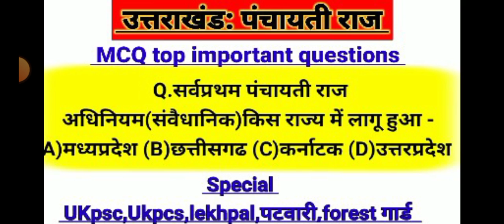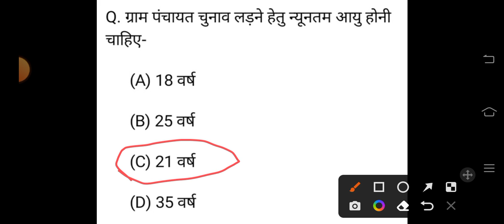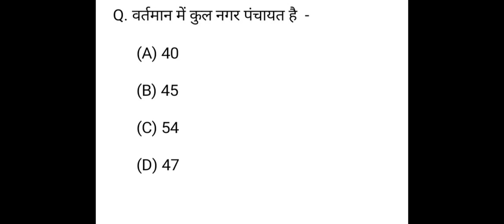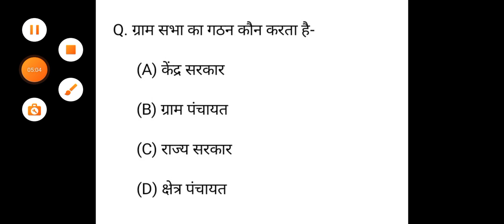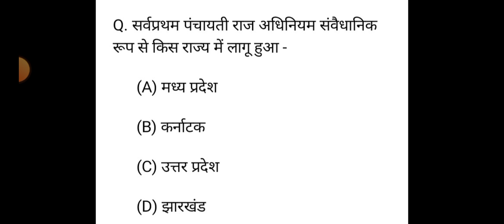उत्तराखंड पंचायती राज अधिनियम 2016,Uttrakhand Panchayati Raj adhiniyam 2016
उत्तराखंड में नदी तंत्र,
उत्तराखंड में नदी तंत्र भाग-1
बिल्कुल बेसिक से
POINT CLASSES U.K
VIPIN KUMAR
 Reasoning class
कैलेंडर
 किसी भी जन्मतिथि का दिन कैसे ज्ञात करें सुपर फास्ट ट्रिक के साथ रीजनिंग रीजनिंग कैलेंडर की महा ट्रिक
  मंथ कोड याद करने का आसान तरीका
  किसी भी तारीख का दिन निकालना
  कौन सा वर्ष अधिवर्ष है या साधारण वर्ष
  साधारण वर्ष लीप वर्ष रिपोर्ट
 Point classes uk
 यमुना नदी तंत्र, यमुना नदी का उद्गम स्थल, गंगोत्री ग्लेशियर, यमुनोत्री कांठा
 बंदरपूंछ पर्वत
 यमुना नदी का उद्गम स्थल
 गंगोत्री ग्लेशियर के आसपास के स्थान
 सप्त ऋषि कुंड
 यमुनोत्री धाम
 जानकी चट्टी
 ऋषि गंगा
 ऋषि गंगा का उद्गम स्थल
 गंगा का यमुना नदी से संगम
 ऋषि गंगा का यमुना नदी से संगम
 खरसाली
 हनुमान चट्टी
 हनुमान गंगा का उद्गम स्थल
 हनुमान गंगा का  यमुना से संगम
 कमल गाड नदी
 कमल गाड का यमुना से संगम
 कालसी बहुत ही इंपॉर्टेंट स्थल
 रूपीन नदी
 रूपिन नदी का उद्गम स्थल
 सूपिन नदी का उद्गम स्थल
 गोपी नदी और छोटी नदी का संगम
 रूपिन नदी और सुपिन नदी का संगम पाबर नदी का संगम
 टोंस नदी या तमसा नदी
यमुना की सबसे बड़ी सहायक नदी
 यमुना और टोंस का संगम
  डाकपत्थर बैराज
 शक्ति नहर
वेरोटीवाला
  गिरी गंगा का यमुना से संगम
 आसन नदी का उद्गम स्थल
  आसन नदी और शक्तिनगर का संगम
 आसन नदी और यमुना नदी का संगम
 रामपुर घड़ी
 पोंटा साहिब
  धौलीपुर
 उत्तराखंड में यमुना नदी का अंतिम स्थान
 उत्तराखंड जीके
 उत्तराखंड की जनजाति
  उत्तराखंड में जनसंख्याWhat are good geography questionsuttarakhand G.k
 उत्तराखंड जिला सीरीज
उत्तराखंड का करंट अफेयर
उत्तराखंड का पामीर ,
 उत्तराखंड की छत
  दुधातौली
 दुधातौली क्षेत्र को क्या कहा जाता है
दुघातौली क्षेत्र किस जगह पड़ता है
 गैरसैण  किस क्षेत्र में पड़ता है
उत्तराखंड की जलवायु
 उत्तराखंड का विभाजन
उत्तराखंड की भौगोलिक स्थिति
उत्तराखंड सामान्य ज्ञान
भारत का जीके
भारत का सामान्य ज्ञान
सामान्य ज्ञान से जुड़ी सही बात
 भारत का करंट अफेयर
 उत्तराखंड के प्रत्येक जिले का अध्ययन
What are the 5 geographical questions
What are the 7 key concepts of geography

What are 3 questions geographers ask
What is a geographic problem?
What is world geography?
What are the 5 types of geography?
What are the main tools of geography?
What are the 3 concepts of geography?
What are very hard questions?
Why is GK quiz important?
What is the hardest knowledge question?
Who is father of exam?
Who is Father of all subjects?
Who is GK mother?
What are 5 facts about geography
Indian Geography Questions (MCQs) for UPSC, State PCS and SSC Examinations

100 World Geography GK Questions and Answers in English ...

All Competitive Exams | Indian Geography Top 50 Questions
Geography questions with answers
geography top questions
geography top questions in Hindi
upscउत्तराखंड जिला सीरीज
 उत्तराखंड जिला श्रंखला
 जिला हरिद्वार PART- 1
 लेखपाल पटवारी बंदी रक्षक फॉरेस्ट गार्ड
 स्पेशल ऑफ यूपी ट्रिपल एससी यूकेपीसीएस
 उत्तराखंड सामान्य ज्ञान
  उत्तराखंड जनरल नॉलेज
 जिला हरिद्वार का निचोड़
 हरिद्वार के पर्वतों के मध्य बसा हुआ है
  शिवालिक श्रेणी की किस दिशा में है
 गंगा हरिद्वार की किस दिशा से बहती है
 गंगा का मैदानी प्रारंभिक क्षेत्र
 किसी स्थान के बाद गंगा मैदानी क्षेत्र में प्रवेश करती है
 हरिद्वार का निर्माण कैसे होता है
 हरिद्वार में गंगा कितनी धारा में बहती है
 बर्तूहरि के छोटे भाई का नाम
 हरिद्वार में हर की पैड़ी का निर्माण किसने करवाया
  हरिद्वार में हर की पैड़ी का जीर्णोद्धार किसने करवाया
 प्वाइंट क्लासेस यूके
नाइंथ क्लास यूके
 प्वाइंट क्लासेस विपिन कुमार
  राजा विक्रमादित्य कहां के राजा थे
 हर की पैड़ी का निर्माण किसकी याद में कराया गया
 भर्तुहरि के ग्रंथों का नाम
 वैराग्य शतक नीति शतक
  हवेंगसॉन्ग भारत कब आया
 हवेगसॉन्ग भारत किसके शासनकाल में आया
 हवेगसॉन्ग ने हरिद्वार को किस नाम से पुकारा
 हवेगसॉन्ग ने गंगा को किस नाम से पुकारा
 अबुल फजल कौन था
 अकबर
 अकबर के नवरत्न
 अबुल फजल की पुस्तक
 हिमाली विभाजन
 उत्तराखंड की जलवायु
 उत्तराखंड की जनजातियां
Point Classes u.k
Uttarakhand  सामान्य ज्ञान
 उत्तराखंड जनरल साइंस
 उत्तराखंड जीके
 उत्तराखंड सामान्य ज्ञान
UK PCS ,PSC
Uttarakhand Pble